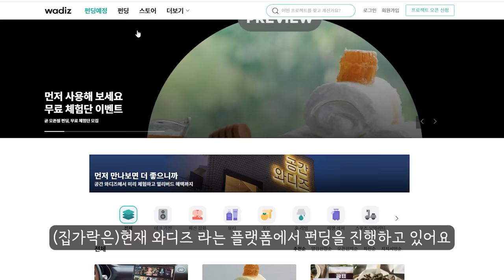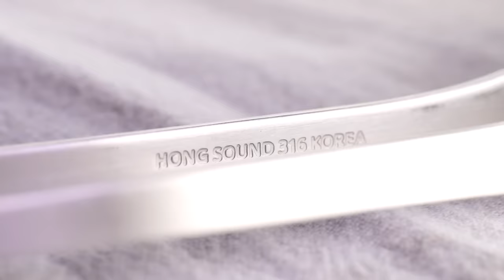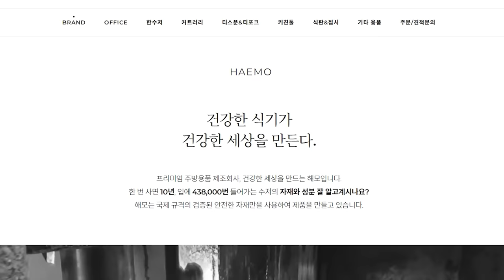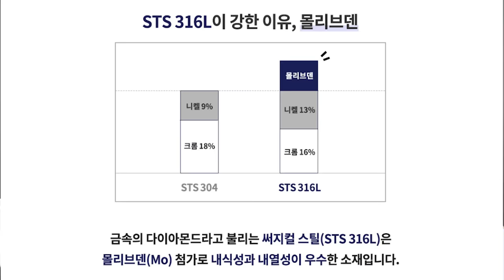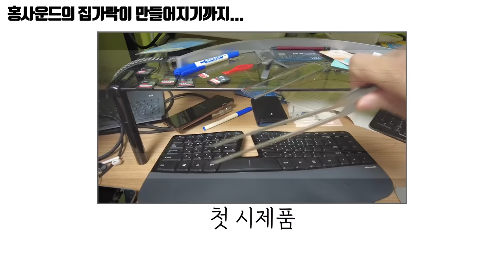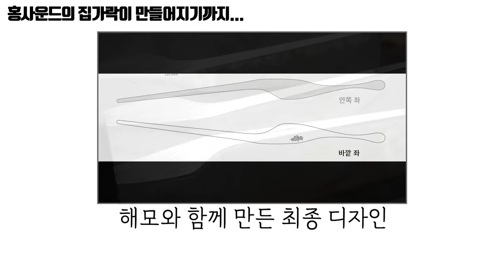먹방 유튜버가 만든 집게가 특별한 이유 | 집가락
집가락은 23년 1월 중에 네이버 스마트스토어로 구매하실 수 있습니다!

집가락은, 특허청에 상표등록 중인 고유상표로, 홍사운드만 사용할 수 있습니다.
또한 집가락의 디자인도 특허청에 디자인 출원 중으로 법적 보호를 받습니다.